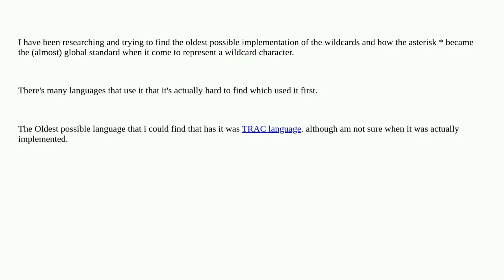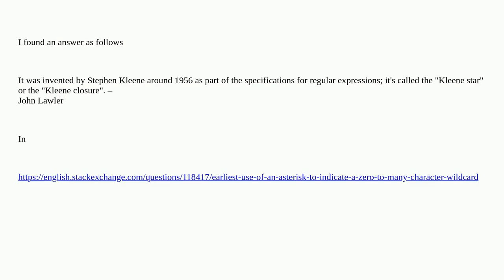Softwareengineering: What is the first language to implement asterisk * as wild card character?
What is the first language to implement asterisk * as wild card character?

A special thanks goes out to the community

  history asterisk